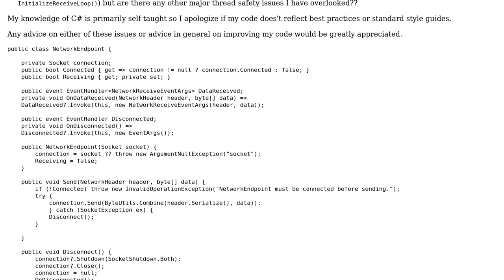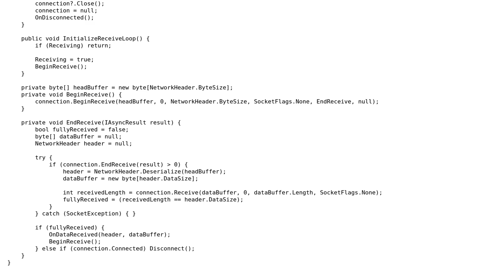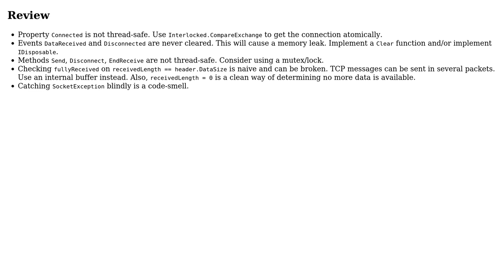Code Review: Send / receive wrapper for System.Net.Sockets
With thanks & praise to God, and with thanks to the many people who have made this project possible! | Content (except music & images) licensed under CC BY-SA | Music | Images & others | With thanks to user Tainin user Eliahu Aaron user dfhwze and the Stack Exchange Network Trademarks are property of their respective owners. You are responsible for your own actions.